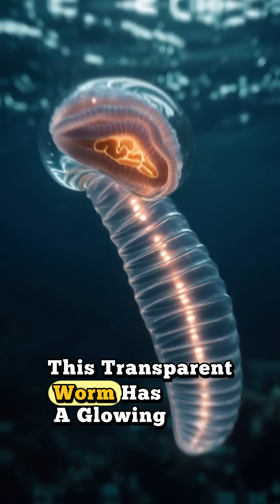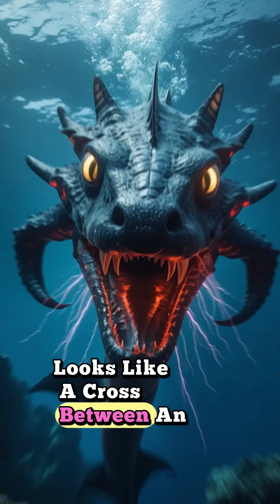Top 5 Deep Sea Creatures Found in 2025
In 2025, the ocean gave up new secrets — creatures never seen before!
From glowing worms to electric eels, here are the Top 5 Deep Sea Creatures discovered in 2025 that will blow your mind.
Get ready for facts, mystery, and the unknown world of the abyss.